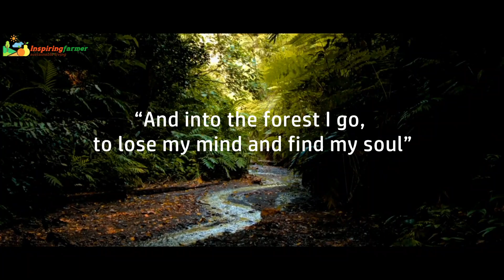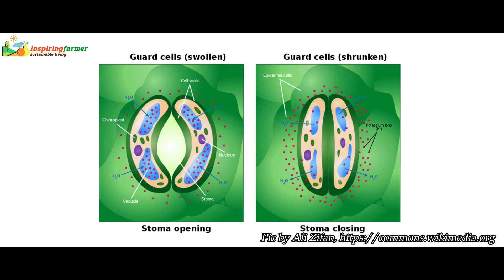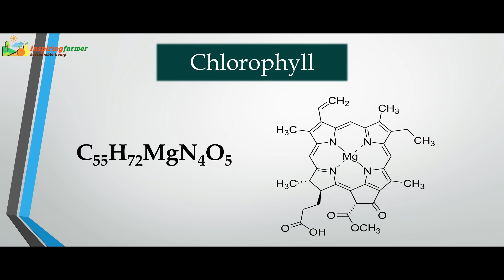Part 2: "Know Your Plants": Prof S D Mahajan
Prof S D Mahajan is a well know Botanist and Environmentalist from Pune, Maharashtra. He has spent close to 70 years studying plants. He has written books on 'Indian Native Plants' as well as 'Trees of Foreign Origin', which happened to populate in India.

He is known among Nature lovers, as a 'Plant Encyclopedia'.

He has shared his thoughts on 'Importance of knowing the plants', especially for new age farmers. You will enjoy watching this interview series; as much as I did, making it.

Timestamps
0:00 Intro
0:30 Orchard Plantation
4:33 Forest Ecosystem
7:46 Karanj Vel
9:28 Photosynthesis
10:40 Gaseous Exchange
12:45 Madhavi Lata
13:38 Mineral Requirements of Plants
16:50 Muchkund
18:17 Biodiversity

Licenses:
3. Banner Pics and demo videos from: Pixabay.com
4.